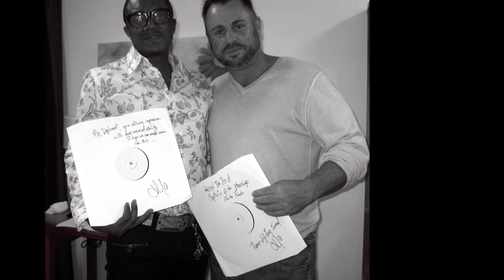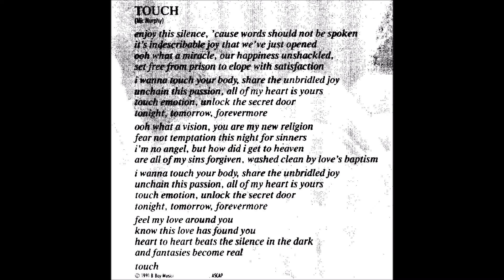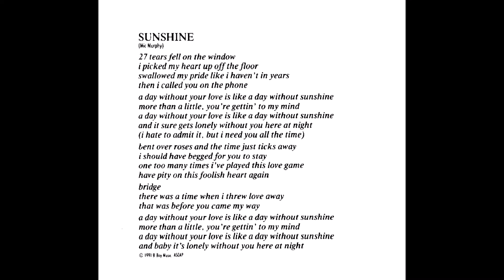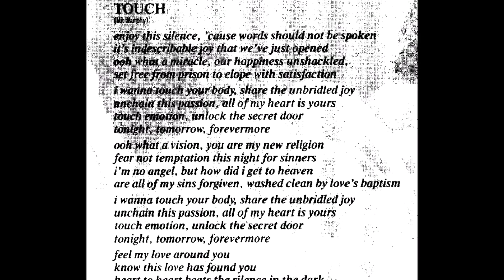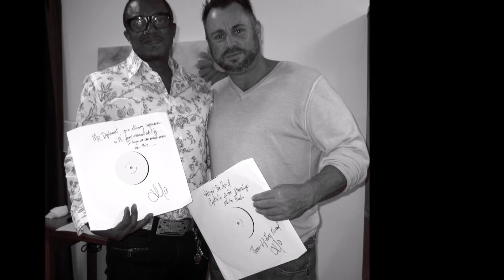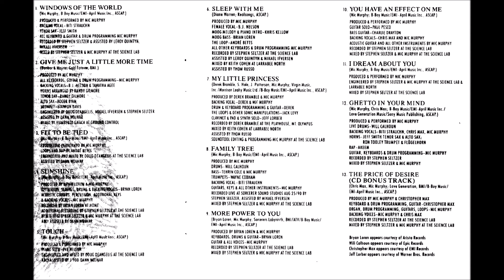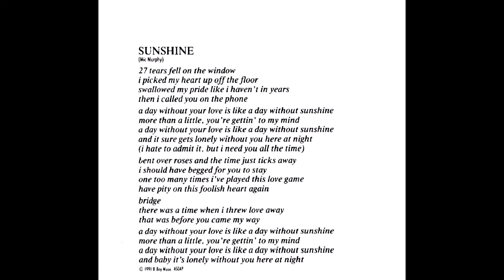MIC MURPHY 1991 Solo Album TOUCH Mix.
Here is a LlOyD dA zOiD mix of Mic Murphy's 1991 solo Album Touch.